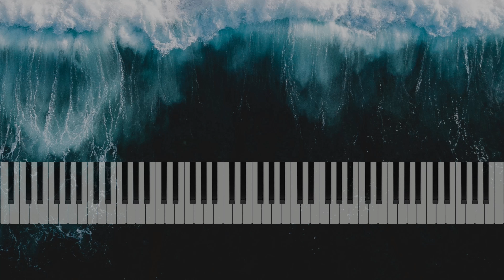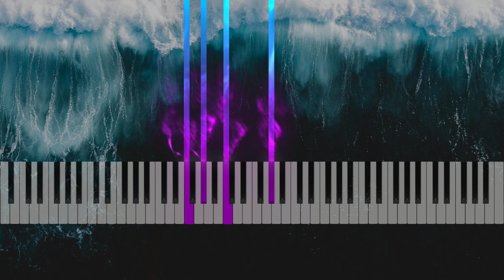Faded by Alan Walker transposed piano tutorial (F minor)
Alan Walker - Faded piano tutorial, transposed version (medium level)
Key: Fm

Live recorded and arranged by